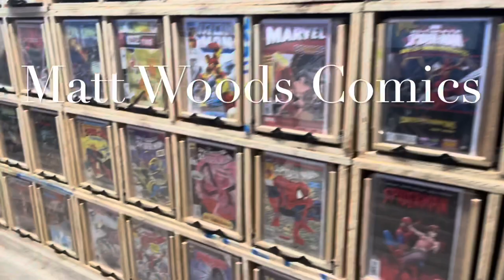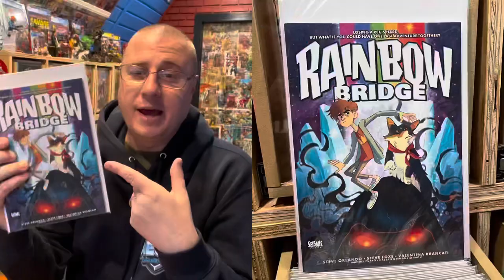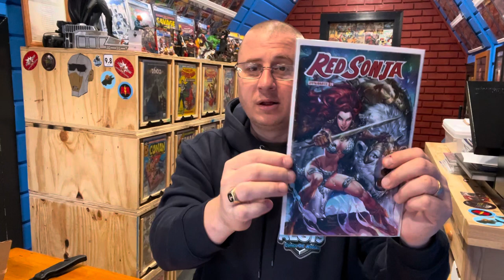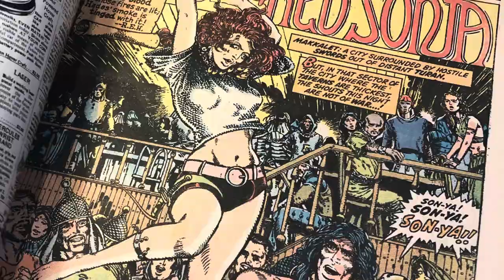Aegis Comics of Alaska Might Be My New Favorite LCS